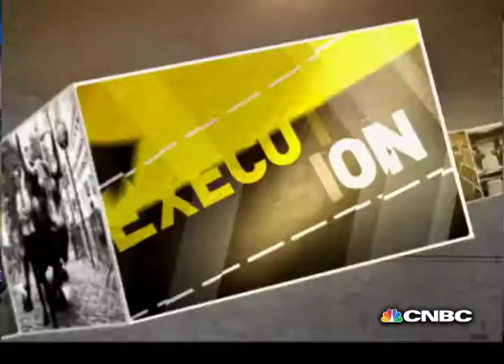Avnet CEO Rick Hamada | Mad Money | CNBC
Avnet is a bellwether of the tech sector, so when it reports weaker than expected earnings - is it a sign of decline in the industry or just an opportunity to buy in to a long-term story?